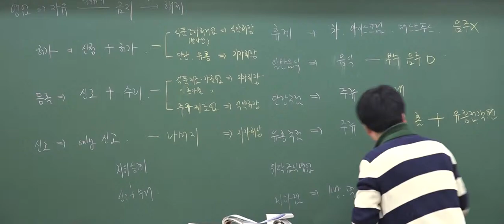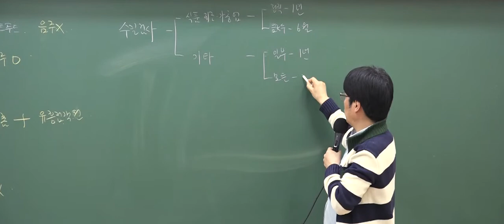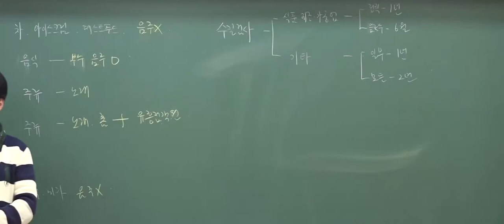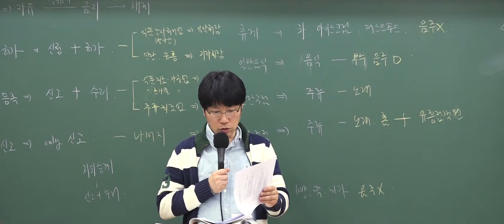9급조리직공무원 '수질검사'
2019년 9급조리직공무원을 대비하고 싶다면 와우고시로!

9급조리직공무원 합격패키지 바로가기